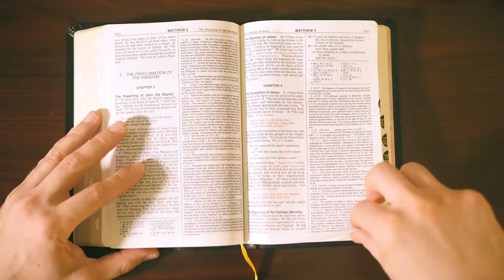The Ascension of the Lord | Sunday Game Plan | Fr. Larry Young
Sunday Game Plan | The Ascension of the Lord | June 2, 2019

Fr. Larry Young, Pastor of Ascension Catholic Church in Bowie, MD talks about what he's planning for this weekend's homily.